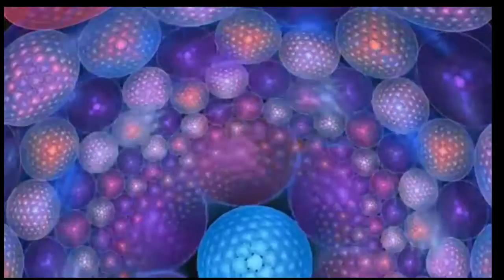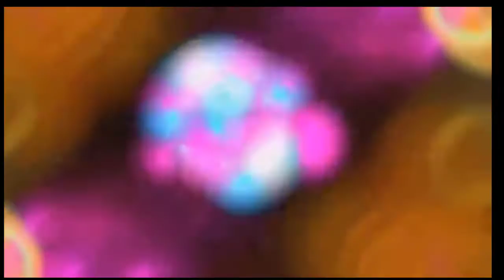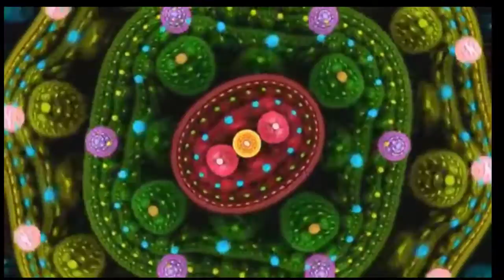NU SCUZELOR! PUTEREA AUTODISCIPLINEI - BRIAN TRACY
Gata cu scuzele! Doar învinșii inventează scuze, învingătorii fac progrese. Dacă oamenii ar investi la fel de multă energie în a-și atinge țelurile pe cât irosesc inventând scuze pentru eșec, ei s-ar surprinde efectiv pe ei înșiși.

Cel mai important factor în dobândirea succesului este autodisciplina. Brian Tracy: „Cu autodisciplină am consolidat afaceri de succes în training, consultanță, discursuri, scris, înregistrări și distribuție. Programele mele audio și video, cărțile, seminarele și programele mele de training s-au vândut în 36 de limbi și 54 de țări, cu o valoare de peste 500 de milioane de dolari. Pe parcursul anilor am oferit consultanță la mai bine de o mie de companii și am instruit peste 5 milioane de oameni în seminare și dezbateri live. În fiecare caz, practica autodisciplinei a fost esențială pentru succesul meu.”

În fiecare minut al fiecărei zile există o bătălie care se dă în interiorul dumneavoastră între a face ce este corect, dificil și necesar și a face ceea ce este distractiv, ușor și de mică valoare, sau complet lipsit de valoare. În fiecare minut trebuie să vă luptați să câștigați această bătălie.

Citiți mai multe informații despre Audiobookul „NU scuzelor! Puterea autodisciplinei”

De ce unii oameni au mai mult succes decât alții? De ce unii oameni fac mai mulți bani, duc vieți mai fericite și realizează mult mai mult în același număr de ani decât marea majoritate? Care este adevăratul „secret al succesului”?

Prima regulă a succesului este simplă: Gata cu scuzele! Fă-o sau nu – dar nu inventa scuze. Încetează să-ți mai folosești creierul incredibil ca să năs- cocești raționamente și justificări elaborate pentru lipsa ta de măsuri. Fă ceva. Fă orice. Începe! Repetă-ți: „dacă e să fie, depinde de mine!”
Învinșii inventează scuze; învingătorii fac progrese.
Acest Audiobook va fi ghidul tău pas cu pas pentru a deveni o persoană remarcabilă care este capabilă de realizări remarcabile.

Cel mai important principiu al succesului dintre toate a fost formulat de Elbert Hubbard, unul dintre cei mai prolifici scriitori din istoria americană, la înce- putul secolului douăzeci. El a spus: „Autodisciplina este abilitatea de a face ceea ce trebuie să faci, atunci când trebuie să o faci, fie că ai chef sau nu.”
Astfel, autodisciplina este cheia către măreția personală. Este calitatea magică ce deschide toate ușile pentru tine și face totul posibil. Cu autodisciplină, o persoană normală se poate ridica pe cât de departe și de repede o pot duce aptitudinile și inteligența sa. Dar fără autodisciplină, o persoană care s-a bucurat în trecut de toate binecuvântările mediului, educației și oportunităților rareori va depăși mediocritatea.